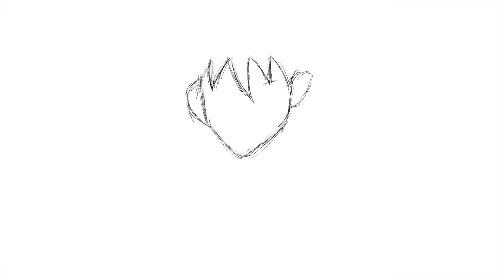Drawing Seth From Radiant (SPEED DRAWING ART #184)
In this video I'm going to draw Seth From Radiant